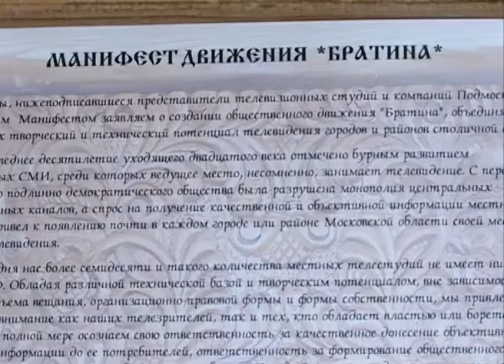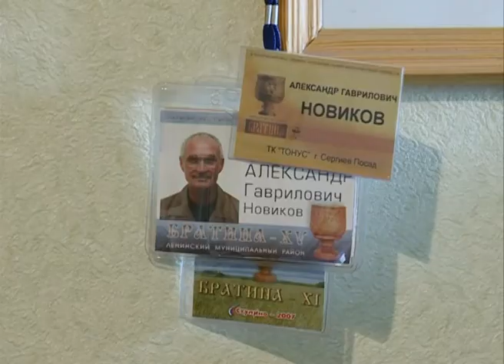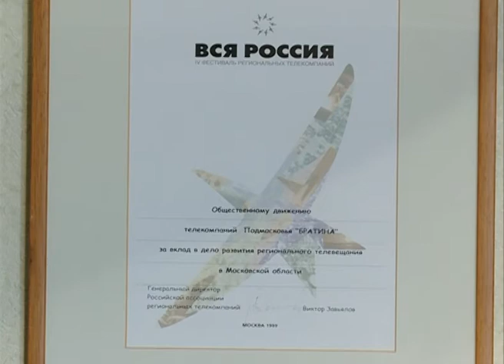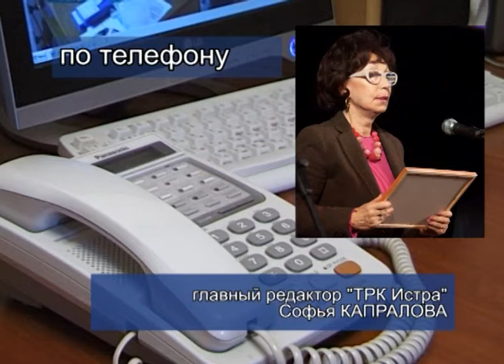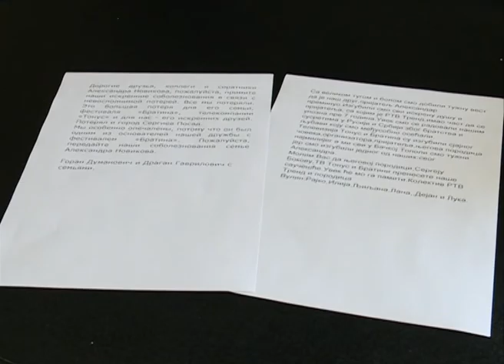Ушёл из жизни главный редактор ТК «Тонус»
24 апреля на 70-ом году жизни после тяжёлой болезни от нас ушёл Александр Гаврилович Новиков, главный редактор телекомпании «Тонус» на протяжении 20 лет. Для всех нас он был не просто руководителем, профессионалом с большой буквы – он был наставником и другом. Прощание Александром Гавриловичем Новиковым состоится в среду, 27 апреля, в Успенской церкви на Болотной улице в 10-00.